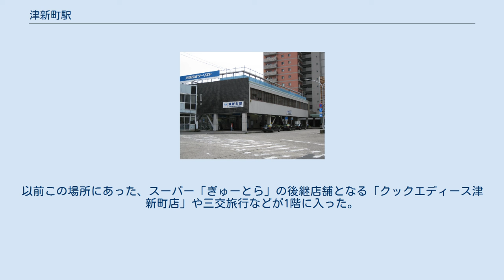津新町駅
津新町駅（つしんまちえき）は、三重県津市新町一丁目5番35号に所在する、近畿日本鉄道（近鉄）名古屋線の駅である。
 プラットホーム 単式ホーム1面1線と島式ホーム1面2線、計2面3線のホームを持つ地上駅。
西側にある駅舎は、単式ホームである3番のりばに面し、1・2番のりばのある島式ホームとは地下道で連絡している。
3番線の線路は伊勢中川方で行き止まりになっており、折返し列車専用となっている。
 津駅管理の有人駅で、PiTaPa・ICOCA等ICカード乗車券対応の自動改札機および自動精算機（回数券カードおよびICカード乗車券のチャージに対応）が設置されている。
なお、特別急行券および定期乗車券は専用の自動券売機で購入可能。
 ホームの内訳は駅舎反対側から順に以下の通り。
 津新町駅の利用状況の変遷を下表に示す。
 津市の中心街である丸之内や大門には市の代表駅である津駅よりも当駅の方が至近である。
国と津市より計8億円の補助を受けた、駅直結の高層マンション「グランステーシア津新町」（鉄骨鉄筋コンクリート造15階建て、117戸）が2006年3月16日完成。
以前この場所にあった、スーパー「ぎゅーとら」の後継店舗となる「クックエディース津新町店」や三交旅行などが1階に入った。
 三重交通 高松山団地乗合ワゴン